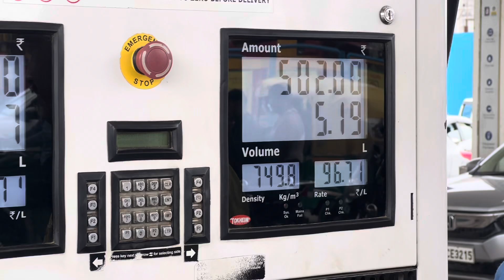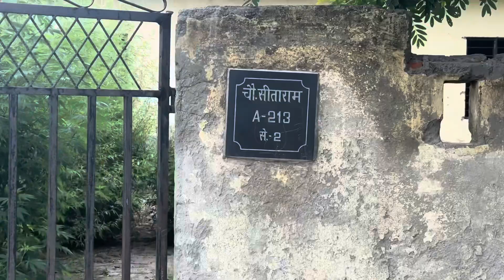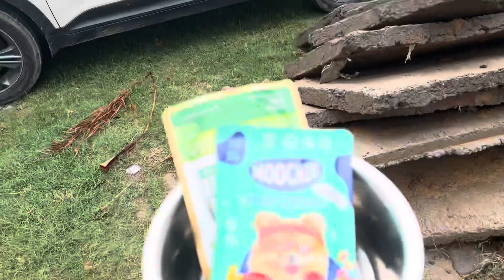Baccho ke liye naya flat bna diya ❤️